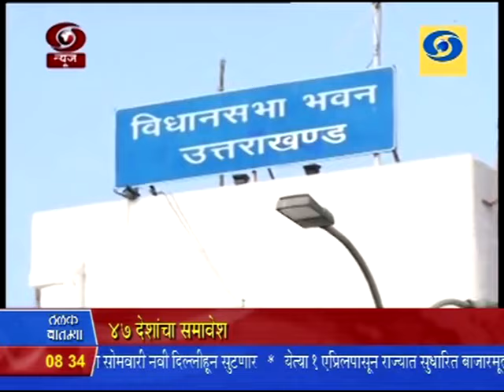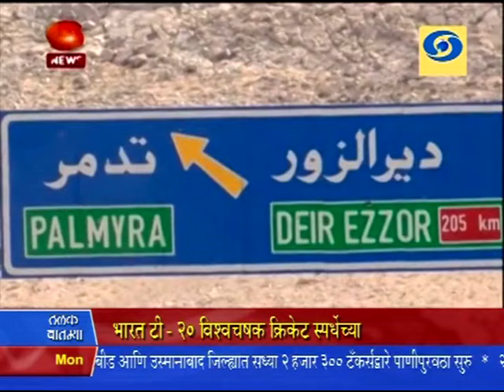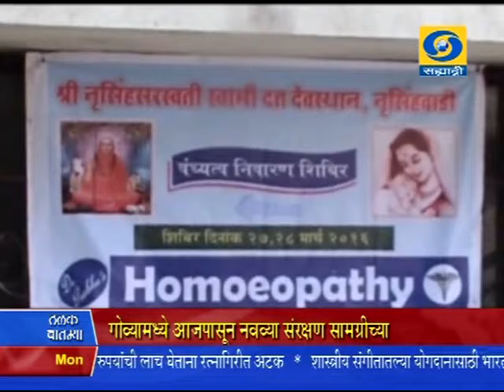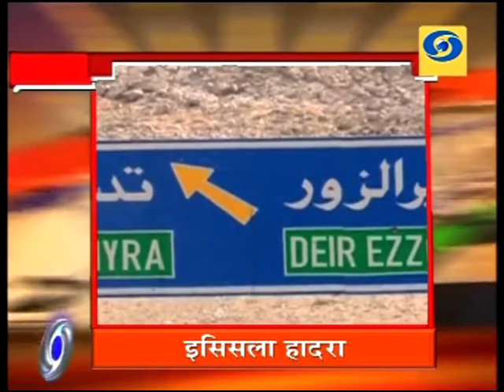8:30 am News 28/03/2016 _ सकाळी साडेआठच्या बातम्या २८/०३/२०१६